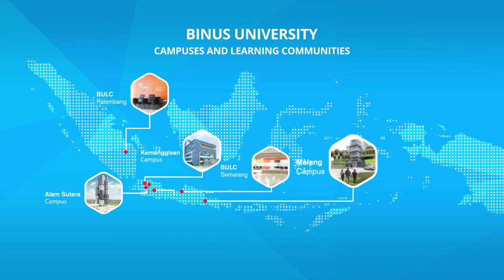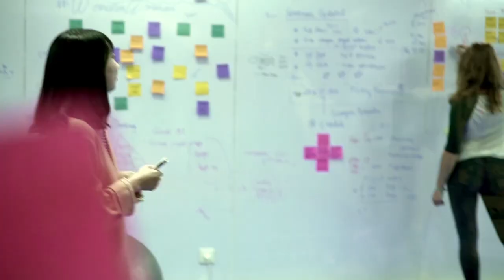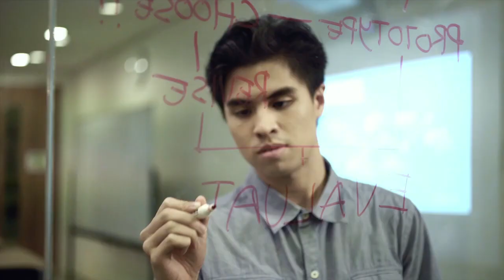BINUS UNIVERSITY Video Profile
Binus University